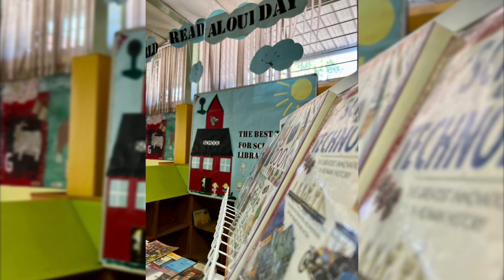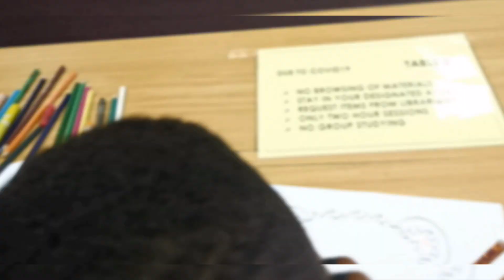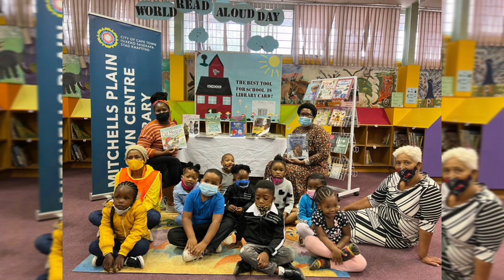WRAD2022 | No Food in this vlog, but books and FUN!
Hello everyone 👋😊❤️

As most of you might know, I'm a public Assistant Librarian.
I work with books and the community.
In this video we are celebrating WORLD READ ALOUD DAY, an Annual Book reading celebration.
I thought I'd share with you the other side of me.
I hope you like this short vlog.
Thank you for your support always.
Much Love ❤️